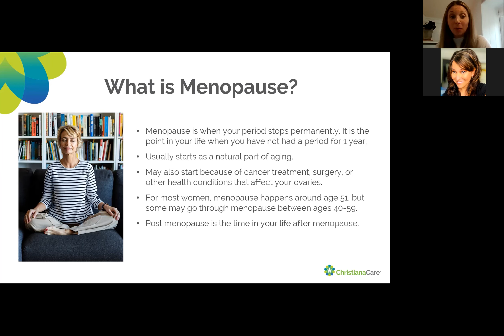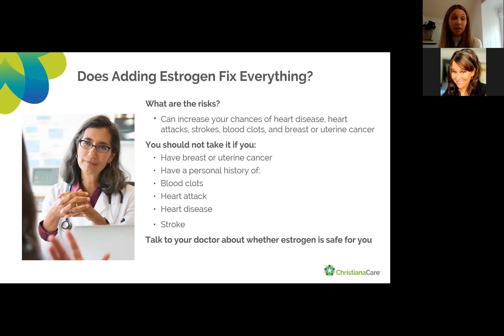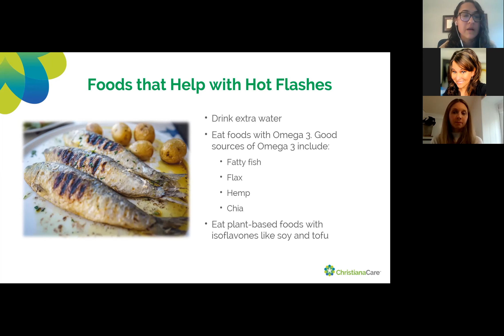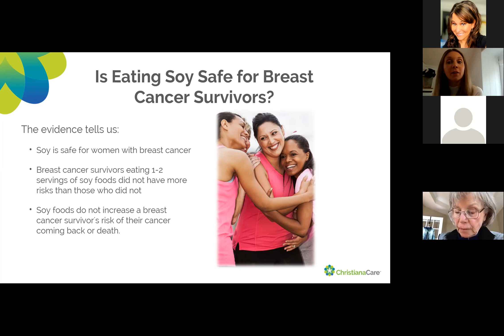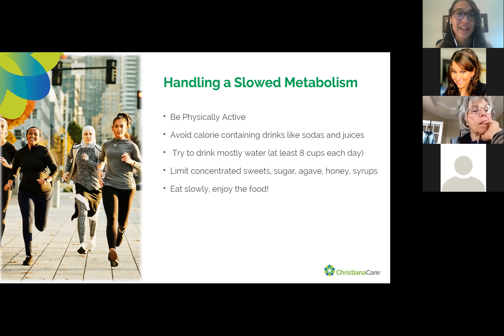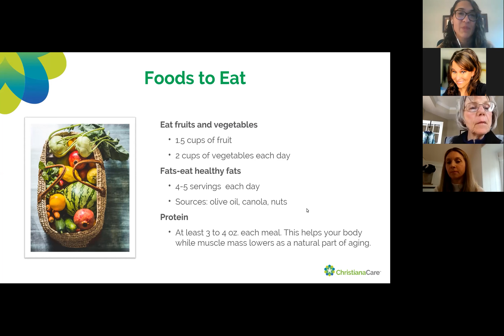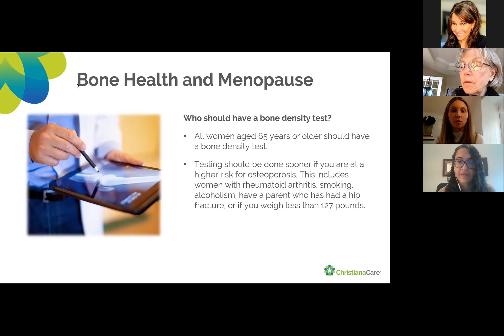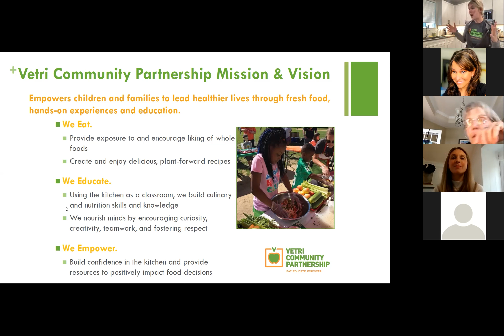Eating for Menopause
This recording of a free virtual event discusses nutrition and menopause, including:
- What is menopause?
- How do hormonal changes in menopause impact other aspects of the body?
- What is a healthy diet for a changing metabolism?
- How can dietary changes alleviate some menopausal symptoms?

This ChristianaCare virtual event is presented on Zoom by obstetrician–gynecologist Lindsey Davis, M.D., MPH along with certified nutritionist Mary Williams RD, LDN, CDE.